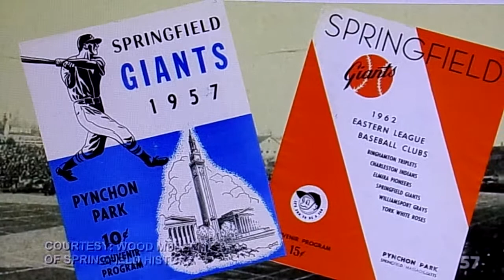Lyman and Wood Museum of Springfied History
Lyman and Wood Museum of Springfield History..For more ,go to Facebook...Springfield 413 Then and Now